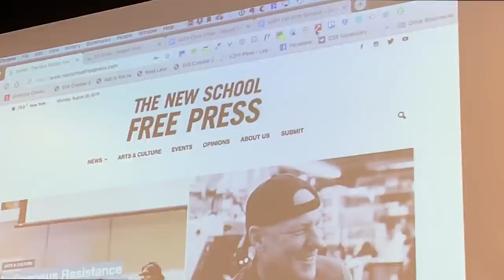WEEK IN MY LIFE: Starting Junior Year at Parsons in NYC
my custom sign up link for curology, sign up and get one month for free just pay $4.95 shipping + handling
~Open This For All Of My Information!~

Ella Snyder

ellasnyder.new

Love Ella :)